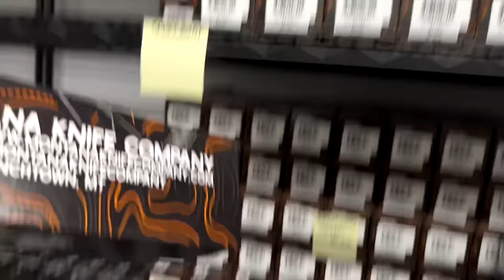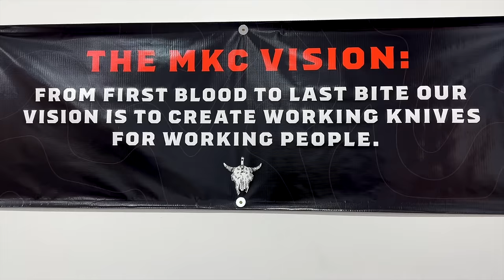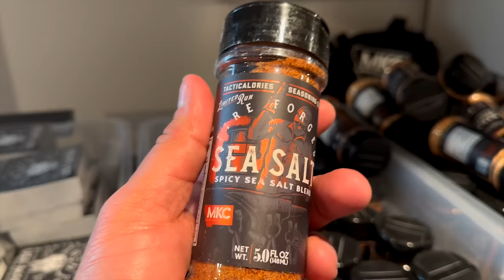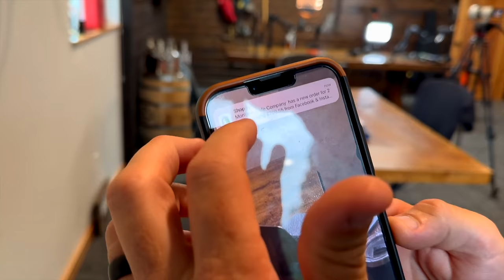Watch me steal some knives as I tour Montana Knife Company's facility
I own Fieldcraft Survival LLC, in Heber City, Utah where we specialize in teaching civilians to be prepared for the worst case scenario. First Aid, Mindset, Fitness, Tactics, Mobility, and so much more.